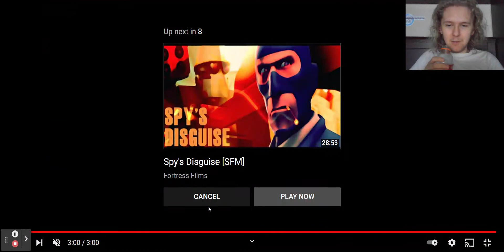Merasmus The Powerful of Cool Reacts to Assassins